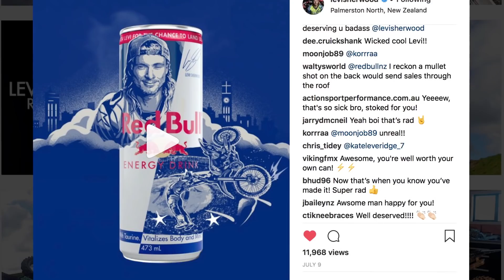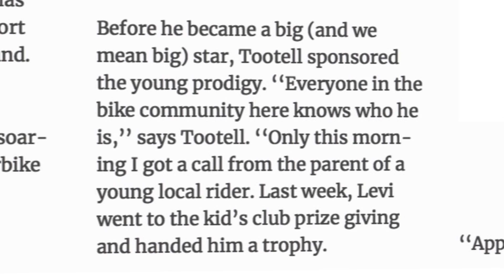Levi Sherwood - Regeneration Episode 3 - Accidents Happen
With all his ridings plans set in place for X-games Minneapolis 2018, the last place Levi expected to be was sitting in a hospital room in Palmerston North, receiving the grim news that he had smashed his heel to pieces. Levi reflects on what happened, the long road to recovery, and his current state of mind with his place in FMX. He also talks about his newly released can from Red Bull.

Levis road to recovery begins now, and you can be sure that he'll be back for redemption in 2019...

Thanks Jack @ Misfit Productions for the crash footage.